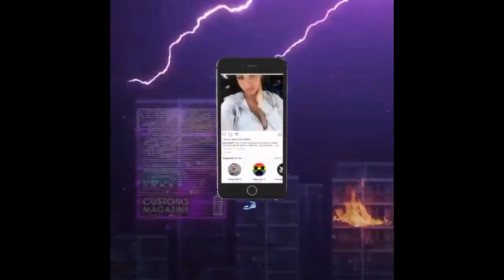[FREE] Curtiz57 x stoopidxool Type Beat 2021-"broke"(prod. Young Teen Flow)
[FREE] Curtiz57 x stoopidxool Type Beat 2021-"broke"
mp3 - 5$
wav - 10$
trackout - 17$
Buy 1 get 1 Free

Ignore tags ||
Lil Boat Type Beat
Stoopidxool Type Beat,